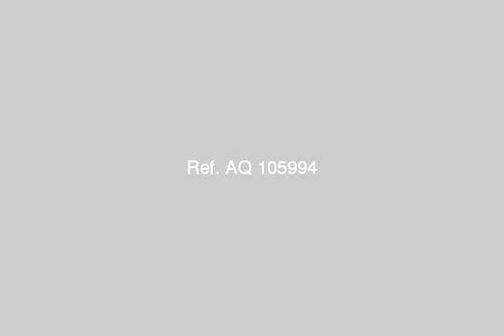Chalet For Sale In Ras Sidr - mlseg.com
- راس سدر / اسكانور - Egypt Real Estate |    Ras Sidr |        Chalet For Sale